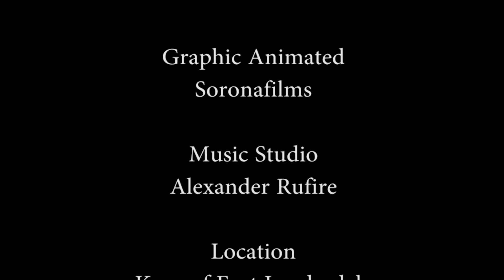SE20 EP11 : ASIS - ALIYAH NICOLE - TIVZ TMD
HOST: BEATRICE LONGCHAMP
GUESTS: ASIS, ALIYAH NICOLE, TIVZ TMD